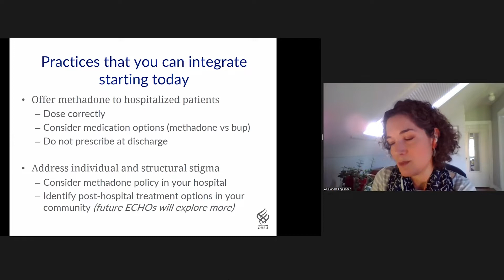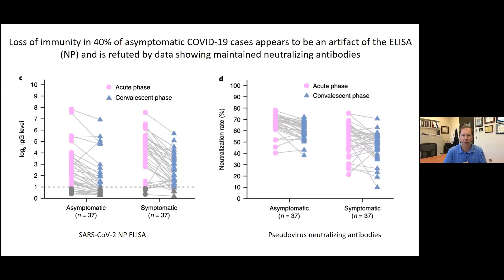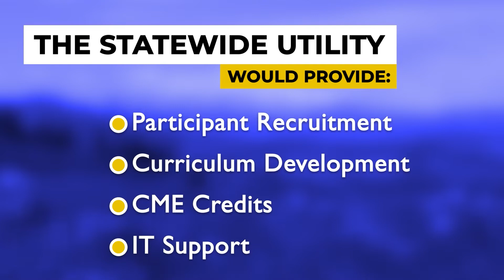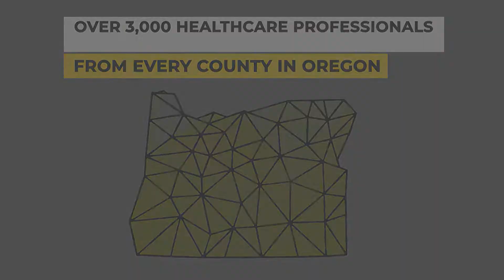Oregon ECHO Network: Interactive, case-based learning for Oregon's healthcare workforce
The Oregon ECHO Network uses the Project ECHO telementoring model to help healthcare professionals across Oregon connect to learn best practices from experts and their peers and to create community. To learn more or to register for upcoming programs, go